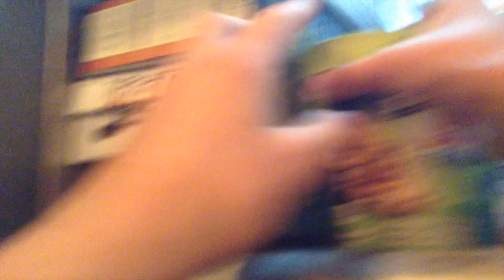Chloe's American Girl Doll Vlog - Gymnastics, Musical.ly - NEW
We Got It Covered - Sebastian Forslund
Afterglow - Joachim Nilsson
Why - Kalle Engstrom
Awaiting Backup Sting
Tropical Feelings 2 - Niklas Gustavasson